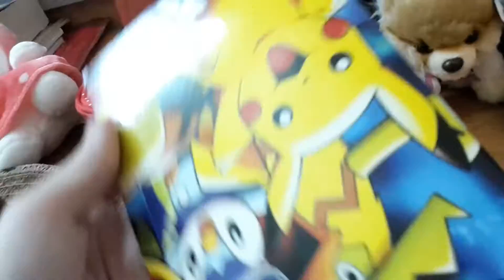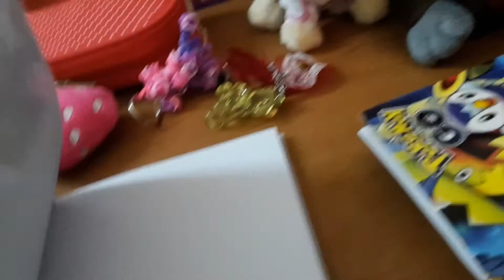What Did I Get For Christmas!!!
These Are The Things I Wanted For Christmas:(Although I Got Them)
Cowboy Zombie Plush
Boo The Dog Plush
Cowboy Hat